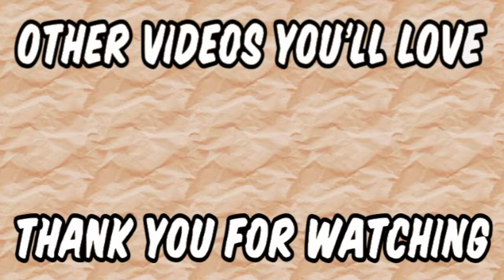Carving Up Survivors | Killer Gameplay | Cannibal | Dead By Daylight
The Cannibal seems like a killer that is quite reliant on getting certain maps.